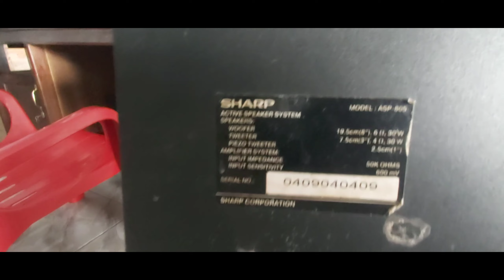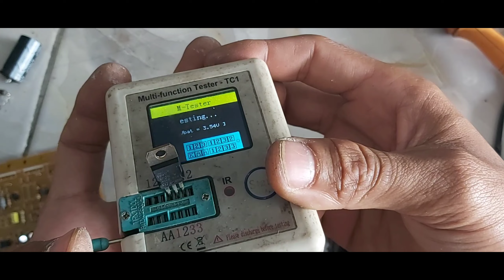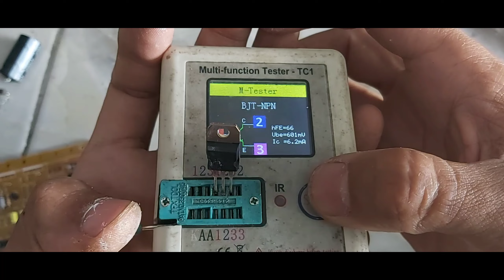cara perbaiki speaker aktiv sharp, suara kecil dan sebelah tidak ada suara.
dalam video ini menjelaskan tentang cara perbaiki speaker aktiv sharp, suara kecil dan sebelah tidak ada suara.
agar teman² semua tidak ketinggalan info tentang cara perbaiki speaker aktiv sharp, suara kecil dan sebelah tidak ada suara jangan di skip videonya.